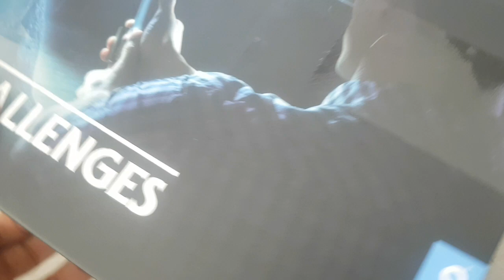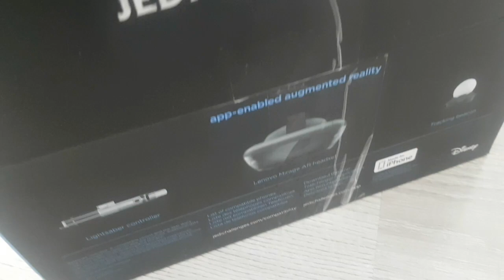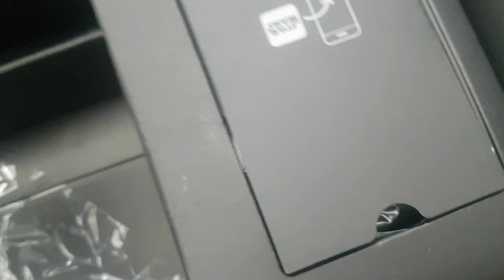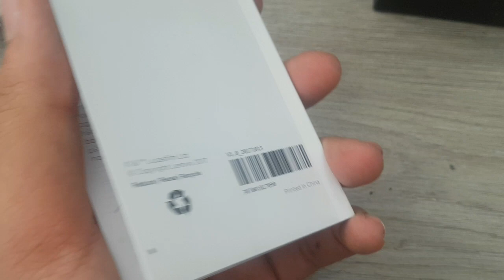unboxing de star wars Jedi challenges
ya no disponible en la app Store

la música a sido puesta apostó ya que lo importante es el unboxing no mi voz

La musica es de las películas de star wars
gransaga de películas recomendable verlas disponibles en Netflix y Amazon prime creo